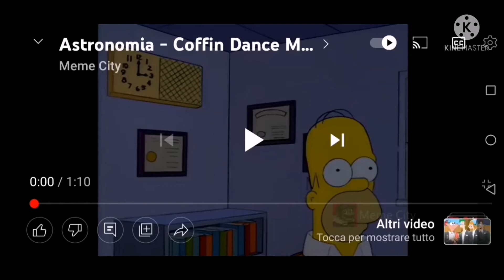Meme City 29-20 Fixed